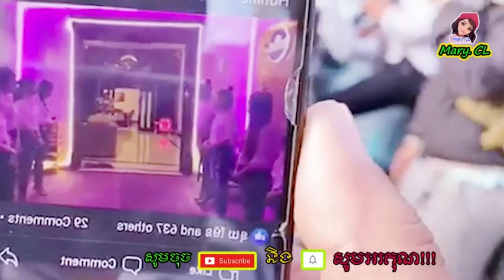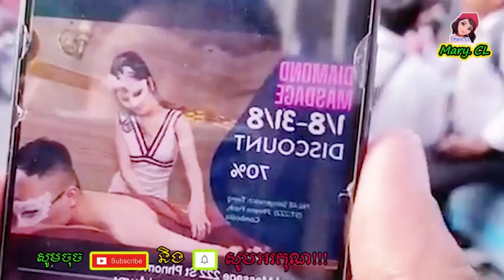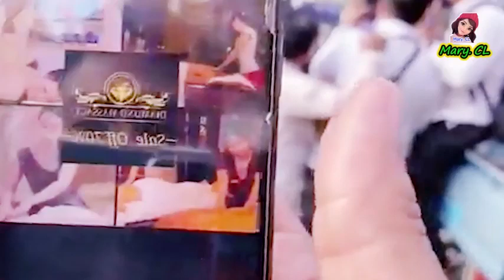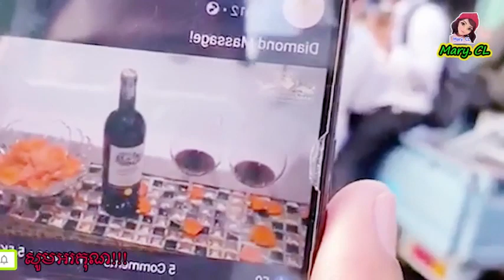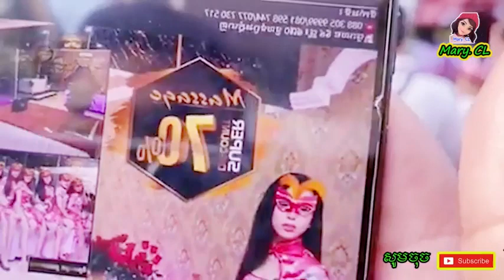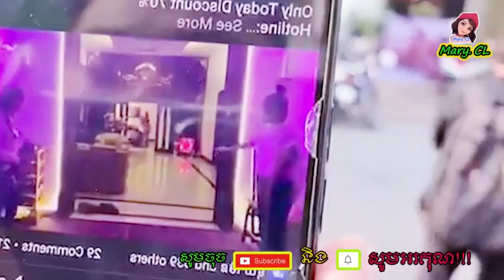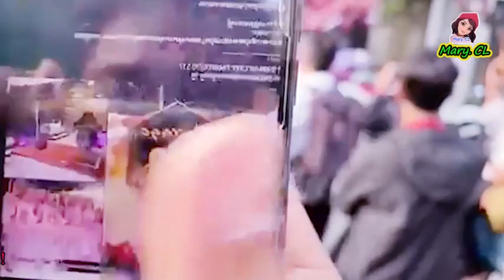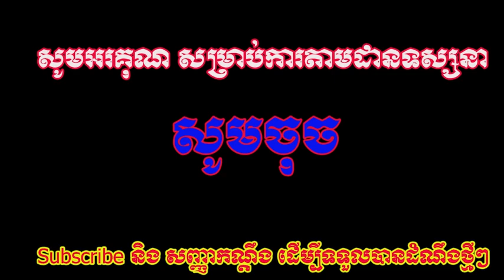គួរឲ្យស្តាយ! មិនទាន់បានប្រើសេវាកម្មទីបីផង ហាង Diamond បិទបាត់